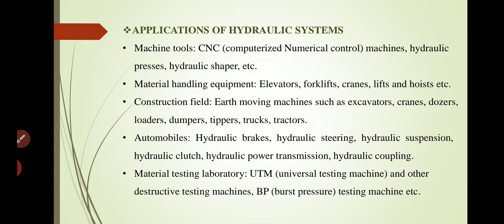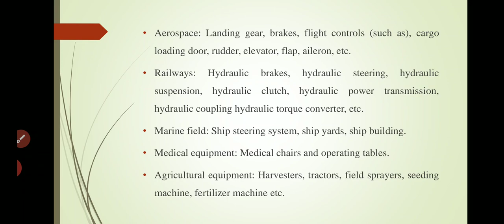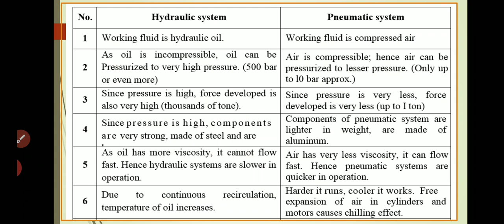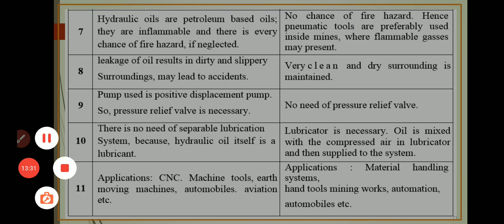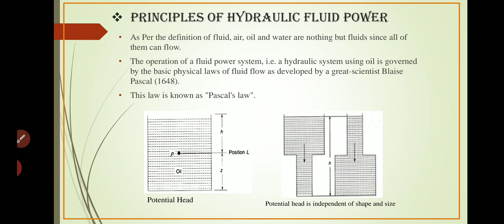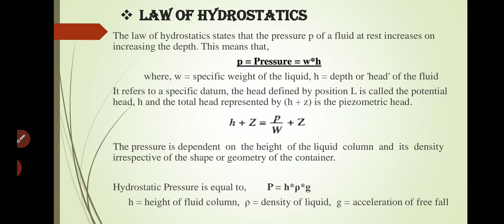Oil Hydrulics and Pneumatics, Chapter-1(Introduction), part-3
Chapter-1(Introduction), Part-3